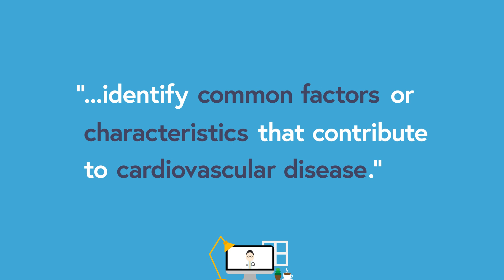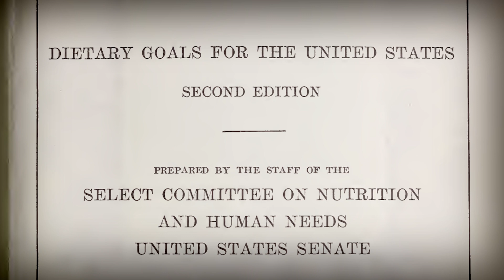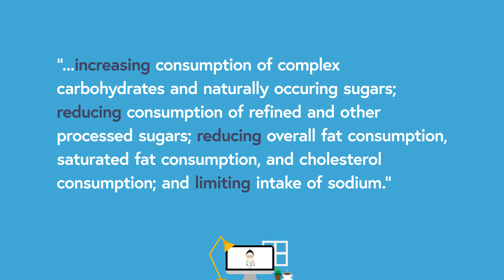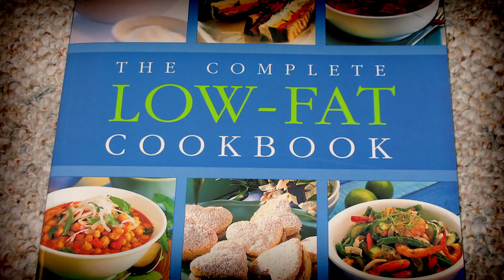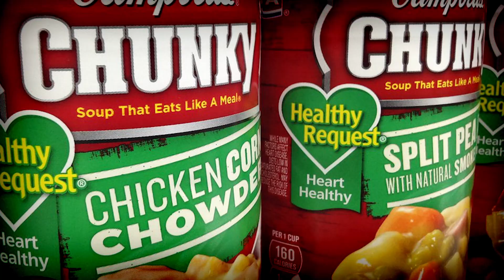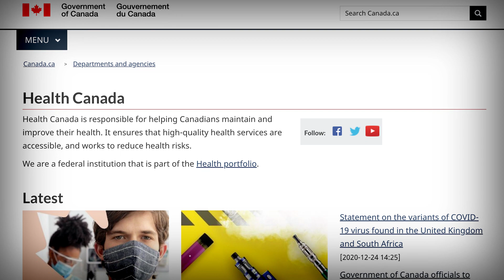The Rise and Fall of The Low Fat Diet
Here’s why the low fat diet controversially ended up making people fatter and increased cardiovascular disease in the 1990's, even though medical research strongly believed it would help.

0:00 Intro
0:25 Inception of Low Fat Diets
1:57 Research behind Low Fat Diets
3:59 Rise of Low Fat Diets
6:34 Riches of Low Fat Diets
8:23 Fall of Low Fat Diets
9:42 Lessons Learned